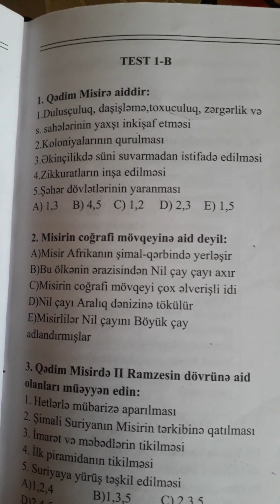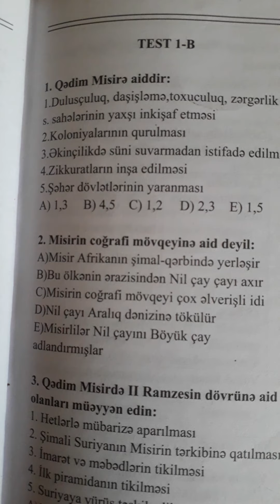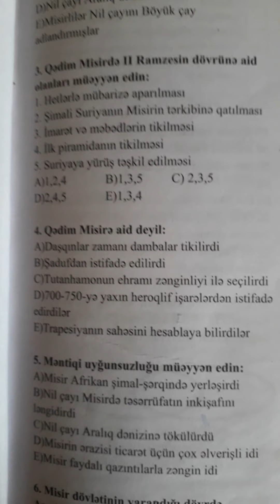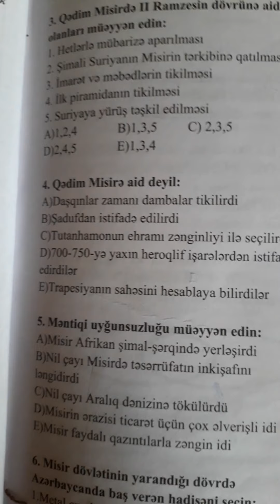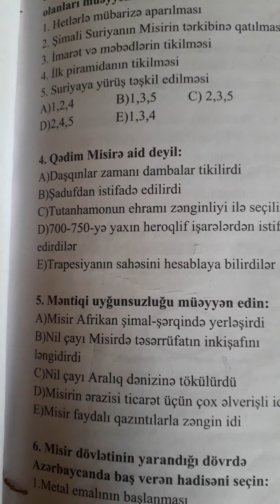Ümumi Tarix - Cahid Imanov test izahı.